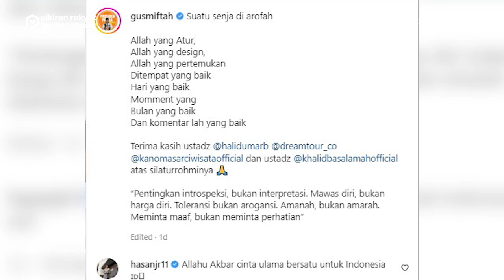Sempat Berpolemik Soal Wayang, Gus Miftah Peluk Ustadz Khalid Basalamah di Arafah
Miftah Maulana Habiburrahman atau yang akrab disapa Gus Miftah dan Ustaz Khalid Basalamah bertemu di Arafah, Arab Saudi, seusai menunaikan ibadah haji.
Keduanya duduk di kursi disediakan di tenda 13 Arafah. Mereka sedang menunaikan ibadah haji di Tanah Suci.
Terlihat momen ketika Gus Miftah dan Ustaz Khalid Basalamah tampak bahagia dengan dipertemukannya mereka berdua di Tanah Suci.
Pertemuan yang dibarengi dengan momen berpelukan antara keduanya rupanya menjadi sorotan publik. Mereka berdua juga terlihat akrab ketika saling berbincang.
Banyak orang yang mengomentari positif akan momen tersebut. Momen pertemuan kedua pendakwah ini diabadikan melalui foto yang kemudian diunggah oleh Gus Miftah melalui akun Instagram miliknya @gusmiftah pada Sabtu, 9 Juli 2022.
Sebelum bertemu, Gus Miftah dan Ustadz Khalid Basalamah sama-sama pernah berpolemik soal wayang. Meski begitu, kini keduanya sudah saling memaafkan satu sama lain.(PR)